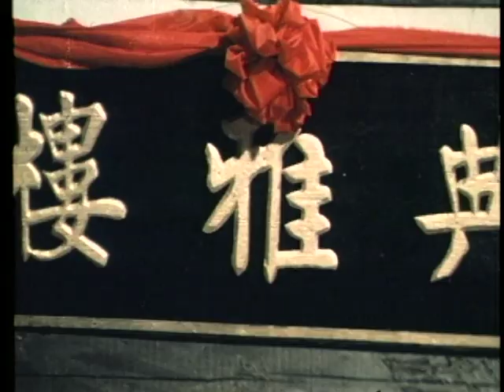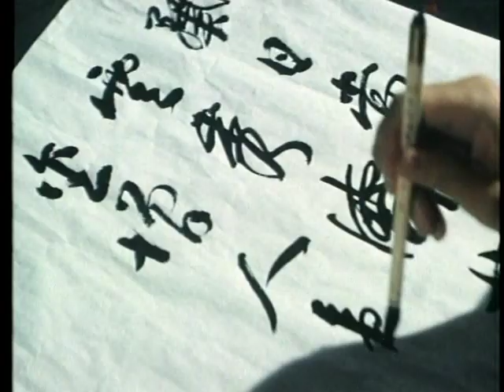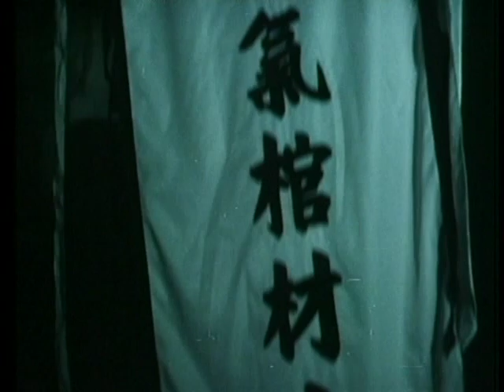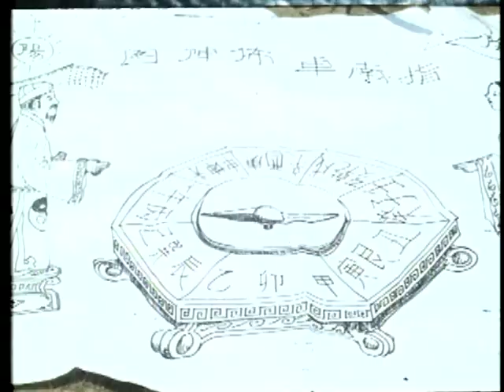Wu Tang Collection - 99 Cycling Swords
Director: Tyrone Hsu Tin Rong
Cast: Polly Shang Kwan, Yueh Hwa, Lung Tin Hsiang

A group of political rebels begin to cause trouble in a small town, the warlord's command a village official to roust them. He in turn passes the job onto four martial arts masters.